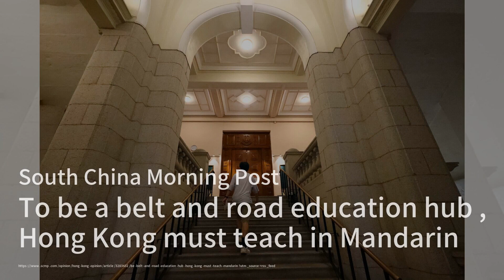留學生住房危機：高租金與不適合居住的選擇；英國私立學校面臨國際家庭撤退的挑戰；珍稀威士忌：The Glenlivet 200周年紀念限量發售：留學生簡報20241101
歡迎來到我們的《留學生簡報》節目！今天我們將帶您關注國際學生在澳大利亞面臨的住房危機，許多學生在高昂的私人住房和不適合居住的租賃之間苦苦掙扎。隨著疫情後移民潮的湧入，這一問題愈發嚴重，讓許多學生感到無助。

接下來，我們將把目光轉向英國，最近由於新稅收政策的影響，許多國際家庭選擇撤離英國的私立學校，造成了教育行業的資金危機。這一變化不僅影響了學校的運營，還可能損害英國作為教育目的地的聲譽。

最後，我們要介紹的是The Glenlivet酒廠為慶祝200周年而推出的限量版55年單一麥芽威士忌。這款珍稀威士忌不僅擁有複雜的風味，還將吸引年輕消費者的注意。請大家繼續收看詳細內容！